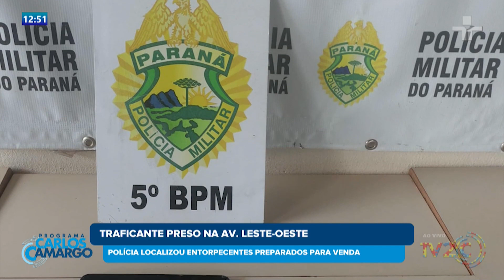UM HOMEM FOI PRESO NA AVENIDA, LESTE OESTE ACUSADO DE TRÁFICO DE ENTORPECENTES! DINHEIRO E DROGAS.